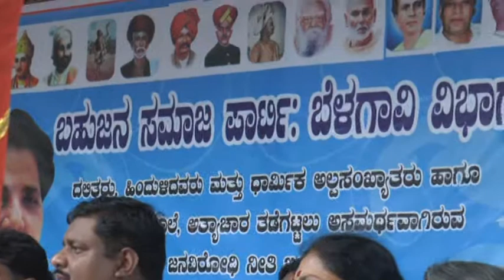bahujan parti bgm new